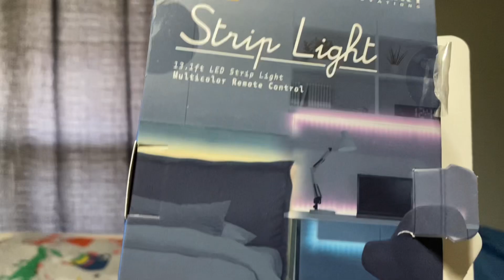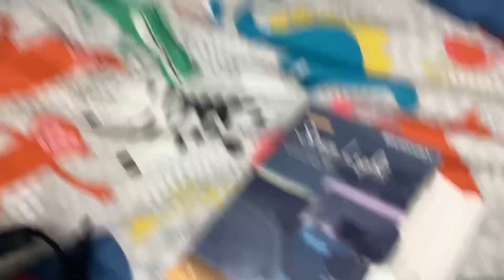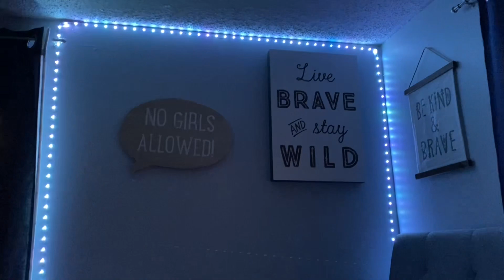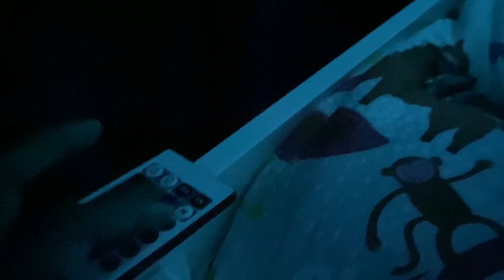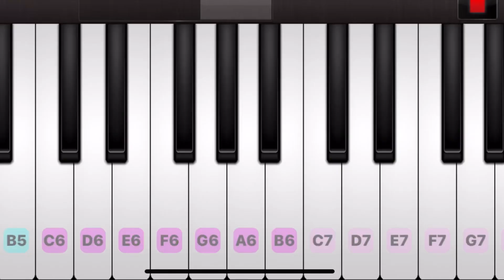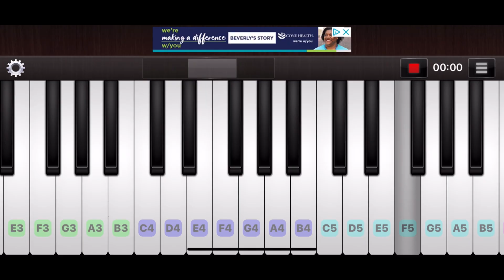Celebrity Crush,Meal Prep,Playing The Piano LOL